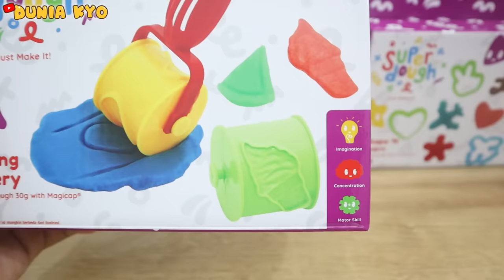Kyo Main Mainan Emco Super Dough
Kyo lagi main mainan clay atau dough merek Super Dough dari Emco.
Mainan ini bisa mengasah kreativitas, imajinasi, dan kemampuan motorik anak. Selain itu juga aman dimainkan.

Kyo suka mainan Emco Super Dough karena warnanya lucu-lucu dan bisa dibentuk-bentuk sedemikian rupa.